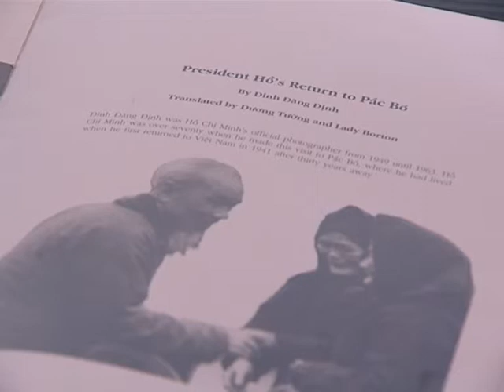Artist On The Mic - David Thomas - VTV4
U.S. veteran connects Vietnam and the U.S.